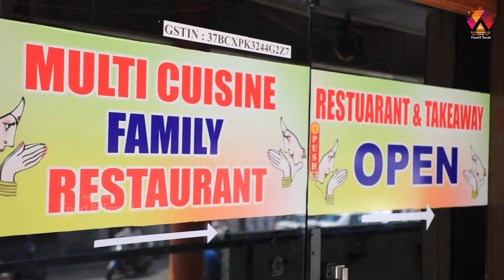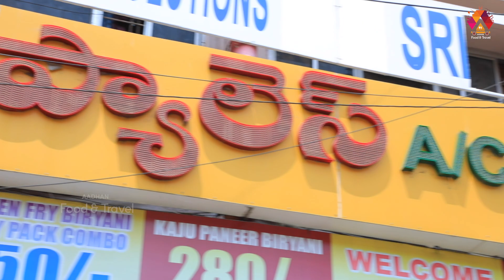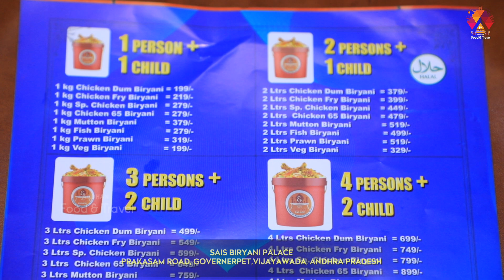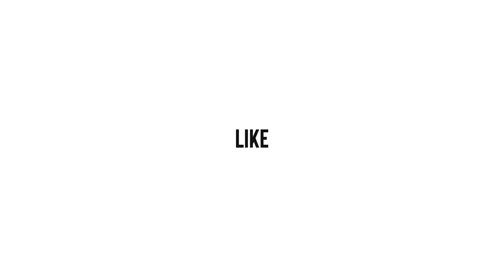తక్కువ రేట్లకే ఎక్కువ బిర్యానీ తినాలంటే ఇక్కడకి రావల్సిందే | Sai's Biryani Palace In Vijayawada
Watch Here To తక్కువ రేట్లకే ఎక్కువ బిర్యానీ తినాలంటే ఇక్కడకి రావల్సిందే | Sai's Biryani Palace In Vijayawada | Aadhan Food Reviews

Address : Sais Biryani Palace Prakasam Road, Governerpet,Vijayawada, Andhra Pradesh